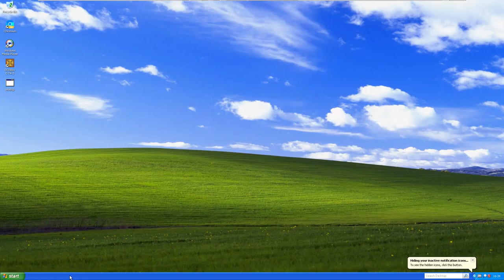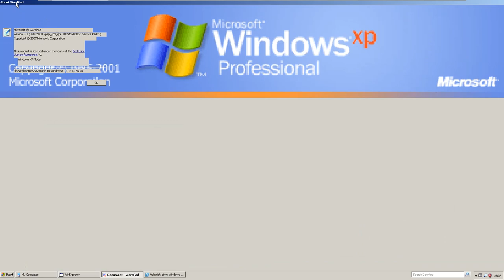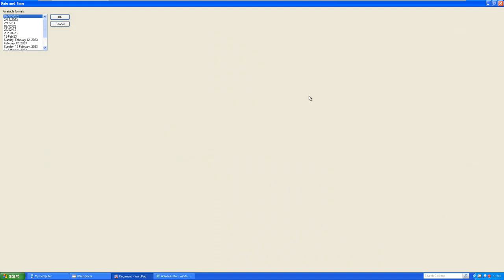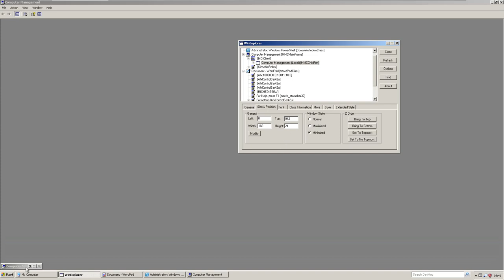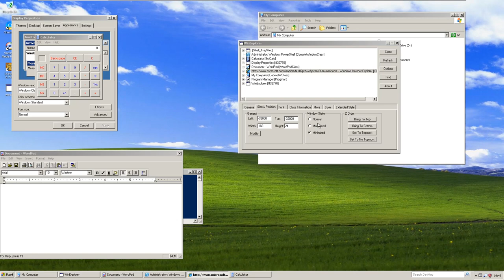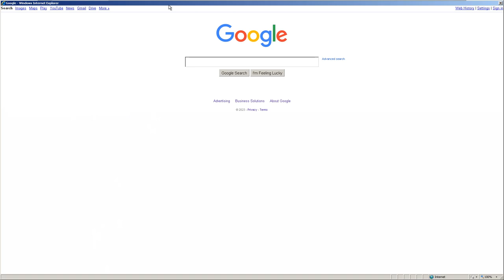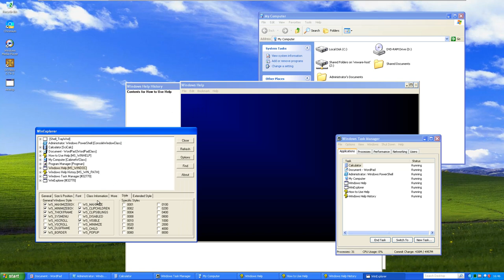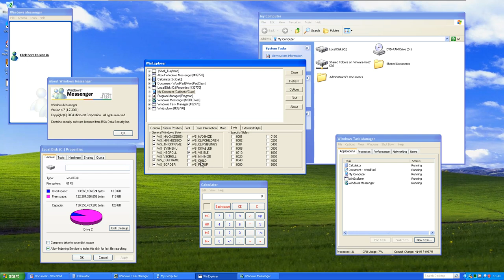Messing Around With Windows! (Episode 2)